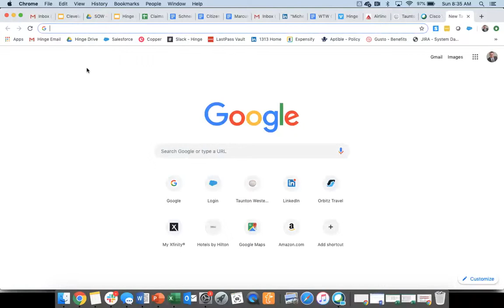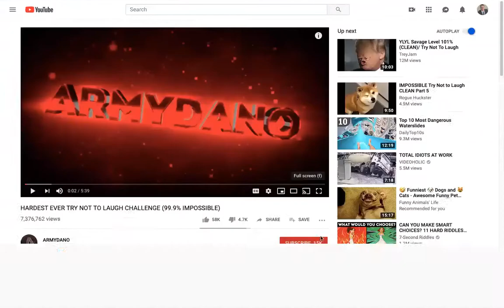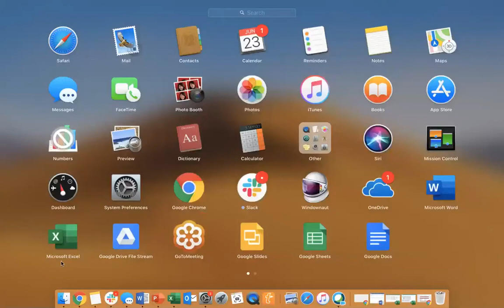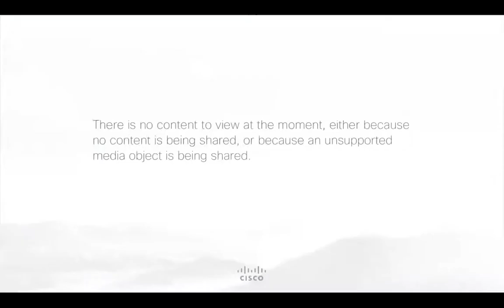try not to laugh vid!